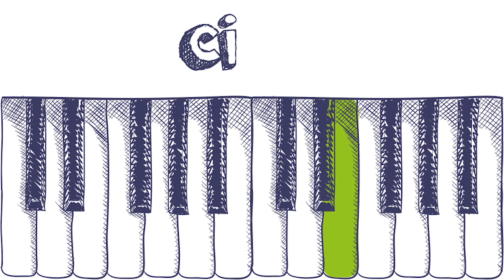¡Felicidades mamá! Mendi Academy 2016